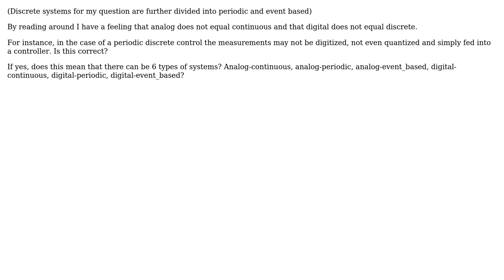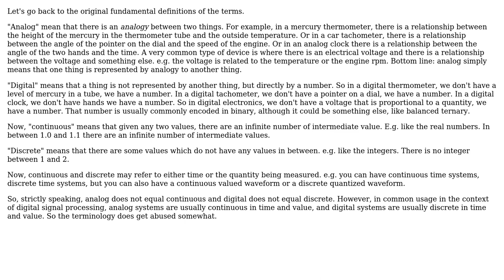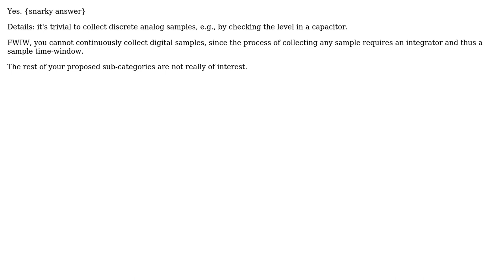Engineering: Is analog (2 Solutions!!)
Engineering: Is analog

With thanks & praise to God, and with thanks to the many people who have made this project possible! | Content (except music & images) licensed under CC BY-SA | Music | Images & others | With thanks to user Nikolaos Kakouros user DiaperHands user Daniel K user Carl Witthoft and the Stack Exchange Network Trademarks are property of their respective owners. You are responsible for your own actions.